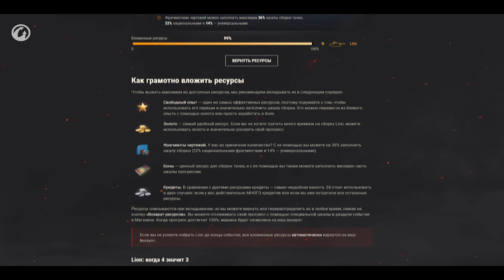Конструкторское бюро новый итальянский средний танк X уровня Lion